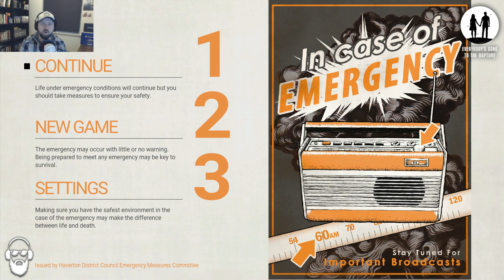Everybody's Gone To The Rapture Part 1 - Jeremy Letsplay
Everybodys Gone To The Rapture Letsplay Part 1 - Includes HD Game capture of the story, Commentary with Facecam and a review of the game.

The game is set in 1984, in a fictional deserted village named Yaughton in Shropshire, England. The player's only objective is to explore and try to discover how and why everyone has disappeared. Mysterious floating orbs of light swim around the air and lead the player to scenes made up of other human-shaped lights, which re-enact various previously occurring events throughout the game. Following the orbs' evidence from scene-to-scene across the valley, as well as finding telephones and radios that replay conversations, recordings, and broadcasts from throughout the story, eventually provide all of the puzzle pieces to the game's main event (the 'rapture'.)

There are five areas in the game, each of which revolve around a different character, with the main protagonists being Dr Katherine Collins (Kate) and her husband, Stephen Appleton – both scientists at the observatory. During their work, Kate and Stephen encounter a ‘strange pattern’ of lights in the night sky which they quickly come to believe is an unknown form of life. They observe the pattern ‘infecting’ and sometimes killing other lifeforms such as birds and cows, before spreading to humans. Kate concludes that the pattern is attempting to communicate with humans, ignorant to the harm that it is causing them. She locks herself in the observatory and spends the vast majority of the story attempting to communicate with it. During this time, Stephen becomes convinced that the pattern is a deadly threat capable of destroying the human race.